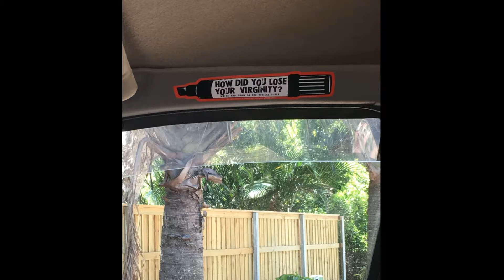Road trip: Australia's East Coast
1.800 km along the East Coast to spend Christmas in Brisbane

Melbourne - Sydney (Sydney Opera House, Sydney Harbour Bridge) - Newcastle - Fingal Island (Fingal Spit, Port Stephens Lighthouse) - Byron Bay - Gold Coast (Surfers Paradise) - Brisbane